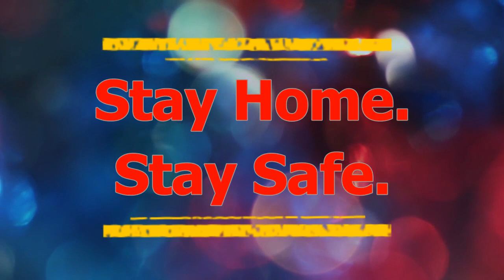Brownie the beagle trapped in lock-down | Dog videos | Cuddly Culprits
Our lovely Brownie has quarantine himself in lock-down and now he doesn't know what to.
After twenty one days the lock-down has now extended for fifteen more days.
so we request all the people to stay at home, stay safe and watch all our Culprits.

Thanks.